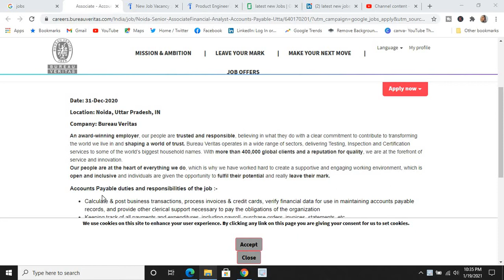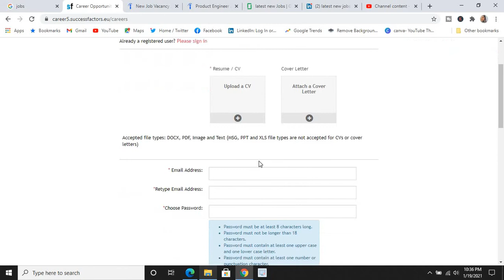Associate - Accounts Payable PART-122